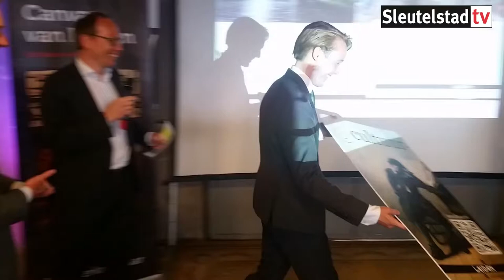2016 06 30 Lancering encultuur kaart